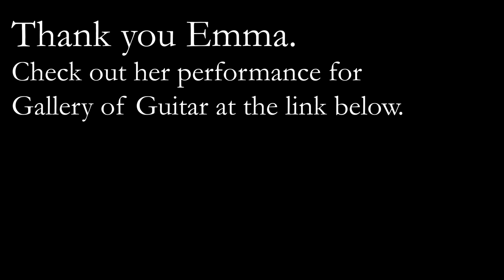Curator Series #005: Emma Rush, 19th Century Women, Moving House and Joni Mitchell.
Matthew interviews Emma Rush and discusses 19th Century Women of the Guitar, crossing Canada, Joni Mitchell, commissioning composers, music inspired by art, moving house, her contribution to the Gallery of Guitar and much more!

Matthew is playing a Michael Ritchie Cedar Guitar and using Augustine Regal Strings.